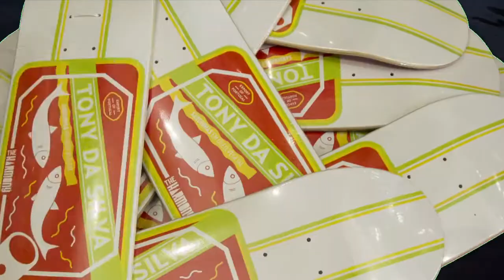Tony Da Silva is Now Pro